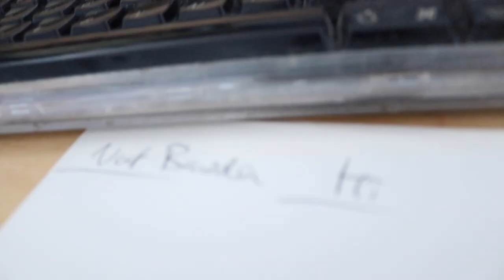Diamond in the Rough - Live at Laurel Sound Studios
Live slow version of hit single Diamond in the Rough by Nathaniel performed at Laurel Sound Studios. Produced and assisted by Phil Taylor